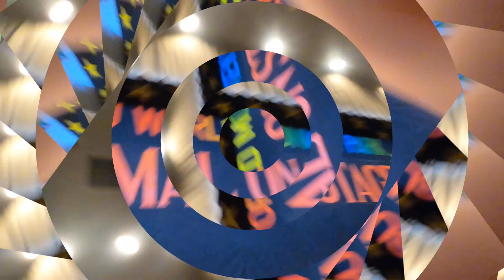♯36 うまい、うますぎる…十万石・・・じゃなくてオレンジ！！！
タイトルで何県出身かバレますね。w

GWも無事に終わり、ホッとしております。
おとめも1日１回のみの出演でしたが、毎日頑張ってくれました！
お疲れ様、ありがとうおとめ。

ご来園くださった皆様、ありがとうございました！
次は夏休みに向けて準備中です！

ニホンザルおとめちゃんの公式YouTubeチャンネル「おとめとやりたい100のこと」へようこそ！

おとめのLINEスタンプはコチラ！
40個50コイン

おとめのグッズオンラインショップはコチラ！

☆Special  Thanks☆

中学時代の友人にお願いしておとめと私の似顔絵を書いていただきました！
本業は美容師さんなのでお近くの方はぜひ！

皆様とおとめとの最後の思い出作りになりますように。
このチャンネルではショーでは見せないおとめの意外な一面を発見できるかも？
1年間限定のチャンネルではありますが、1年かけて100本の動画をアップしていきますのでよろしくお願いします。